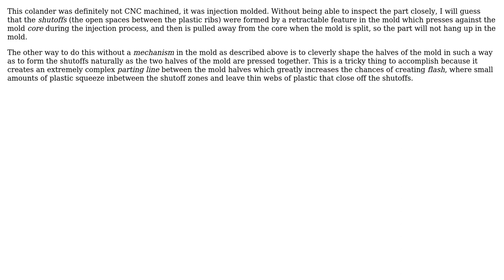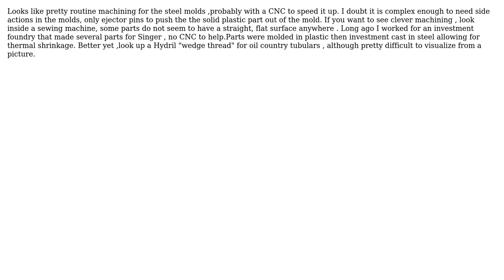How did OXO manufacture this colander with such intricate wall feature? (2 Solutions!!)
How did OXO manufacture this colander with such intricate wall feature?

With thanks & praise to God, and with thanks to the many people who have made this project possible! | Content (except music & images) licensed under CC BY-SA | Music | Images & others | With thanks to user Wei Xun He user niels nielsen user blacksmith37 and the Stack Exchange Network Trademarks are property of their respective owners. You are responsible for your own actions.